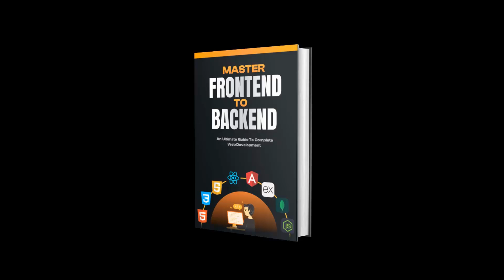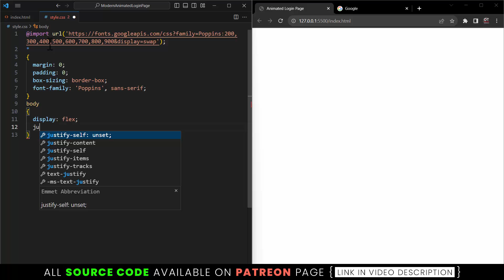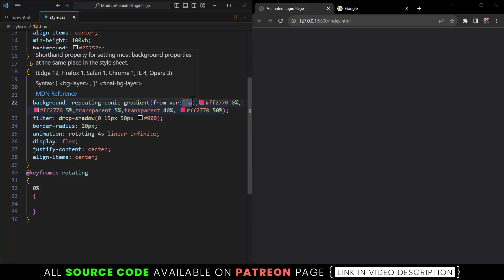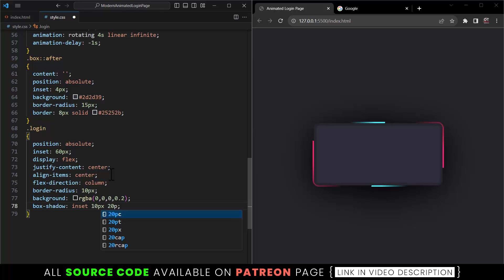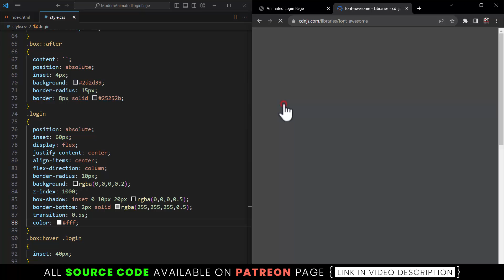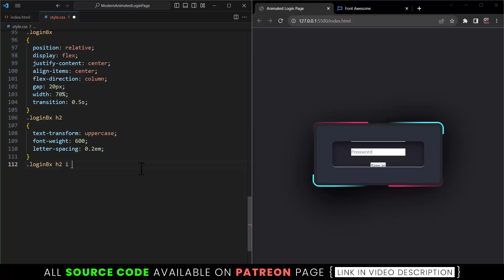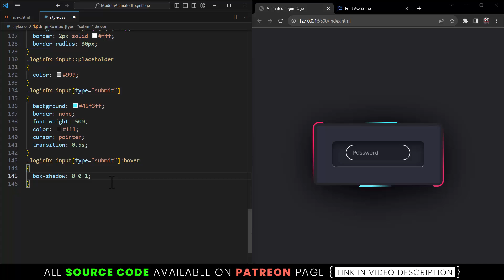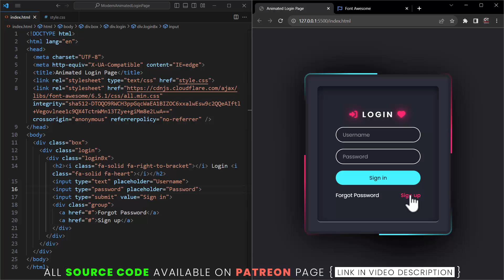Modern Animated Login Page using Html & CSS